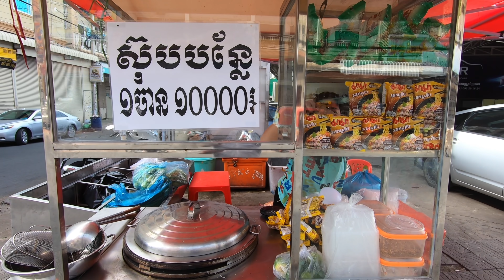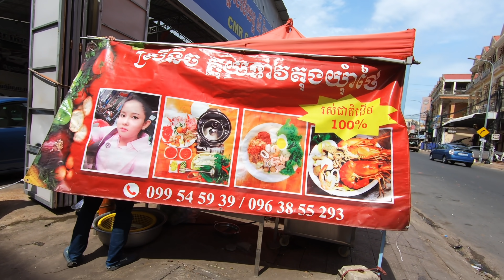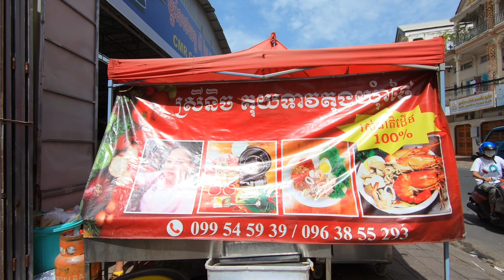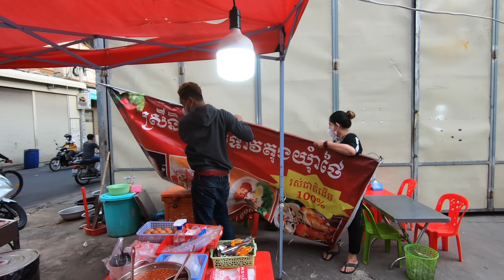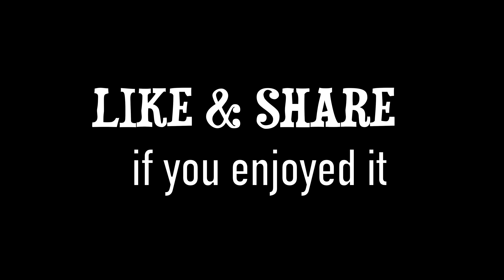Wow! 500 bowls sold out per day | Srey Nich Tom Yum Noodle Soup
A small restaurant along street 230 (Kors Dong street), prepare from 10am till 12pm and open from 5pm till 9am or late someday. Srey Nich Tom Yum Noodle Soup is a brand name serving noodle with 2 kinds of soup. Normal Soup and Tom Yum Soup with mixed seafood, beef, meatball, fresh vegetables. I can't believe that from 6pm, people keep coming, making 3 vendors work very hard and faster to serve customers. They can sell out from 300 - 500 bowls per day. The price price for 1 bowl is 10,000riel (US$ 2.50). For Big pan that can store 2 soup is 30,000riel (US$ 7.50). Imagine of US$2.50 x 500 = US$ 1,250 per day. It's not normal, it's super.

Chapters:
0:00 Introduction & Preparation.
4:58 Welcome words by Srey Nich, the owner.
05:55 Preparing, Cleaning, light set up.
09:18 Serving soup and noodle soup.
18:41  The end, thank you for watching.

This channel is creating to promote Food, Travel & Tourism of Cambodia, a small country border to Thailand, Vietnam, and Lao in Southeast Asia. Angkor Wat temple is the most well-know tourist site in Cambodia. We rich in natural resorts, mountains, waterfalls, sea, river, secret culture, and lifestyle. I sure hope that you will support and enjoy my efforts in this channel. Thank you!!